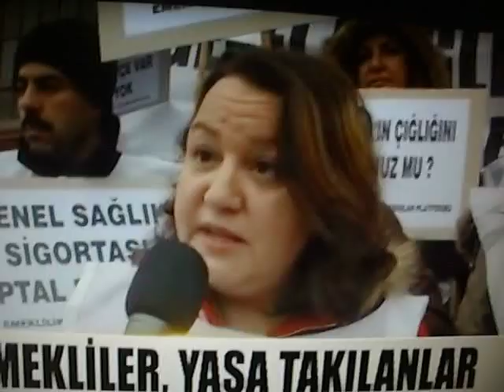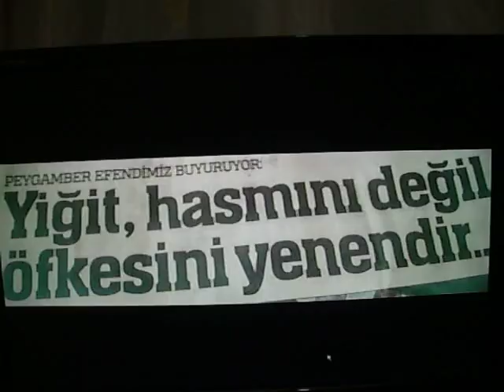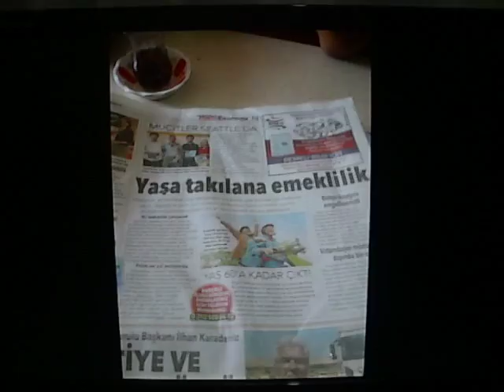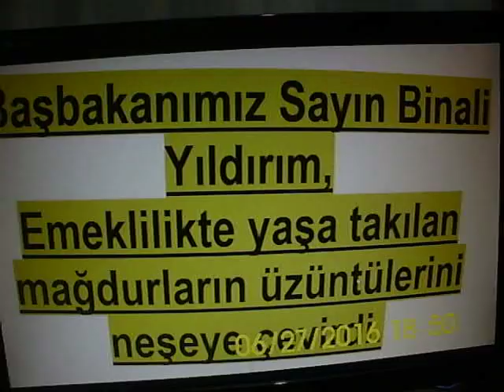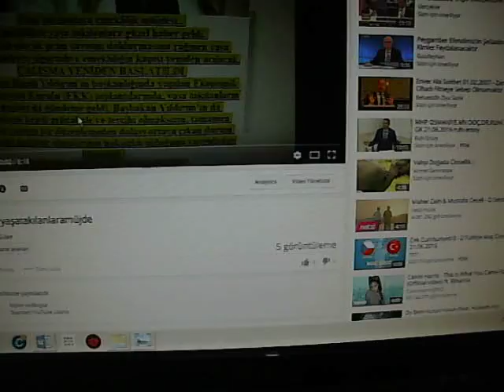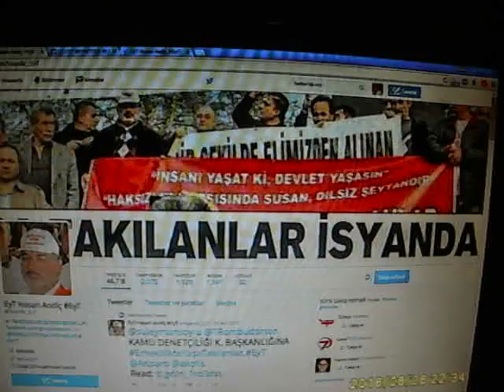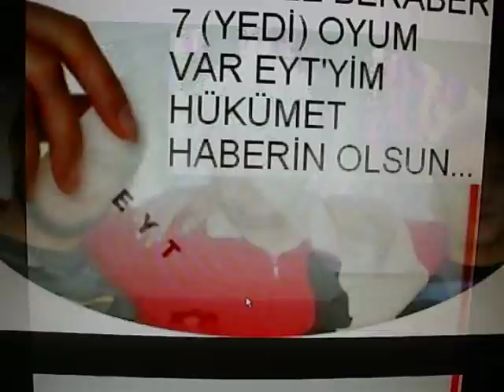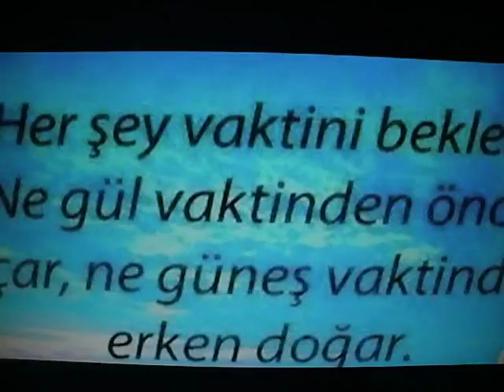EMEKLİ OLACAKLARA MÜJDE VAR adlı videonun kopyası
Yaşa takılanlara emeklilik müjdesi..
Emeklilikte yaşa takılanlara güzel haber geldi.
Sigortalı olarak prim sayısını doldurmasına rağmen yaşa takılan binlerce sigortalıya emekliliğin kapısı yeniden açılacak. ÇALIŞMA YENİDEN BAŞLATILDI
Başbakan Binali Yıldırım'ın başkanlığında yapılan Ekonomik Koordinasyon Kurulu (EKK) toplantılarında, yaşa takılanların durumları da gündeme geldi. Başbakan Yıldırım'ın da vatandaşın kendi müdahale ve tercihi olmaksızın, tamamen devletin yaptığı bir düzenlemeden dolayı ortaya çıkan durum karşısında mağdur olmalarının haksızlık olduğunu vurguladığı öğrenildi.
SON KARARI YILDIRIM VERECEK
Yıldırım'ın, bu mağduriyet ve haksızlığın giderilmesini sağlayacak düzenleme yapılması konusunda talimat verdiği belirtildi. Bu çerçevede Maliye ve Çalışma Bakanlıkları yeniden çalışma başlattılar. Çalışanların lehine olabilecek şekilde bir formül aranacağı belirtildi. Düzenleme, her iki bakanlığın çalışmasının sonucunda yeniden değerlendirmeye sunularak, son kararı Başbakan Yıldırım verecek.